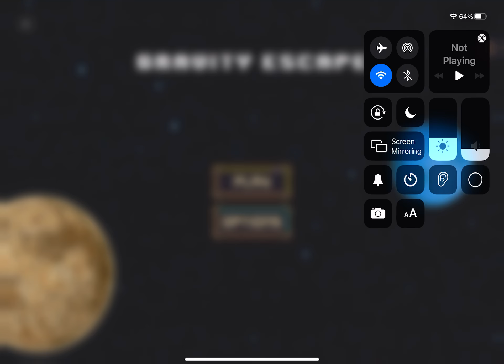Level 8 on gravity escapes on CBC kids